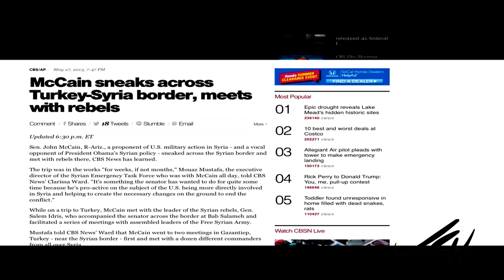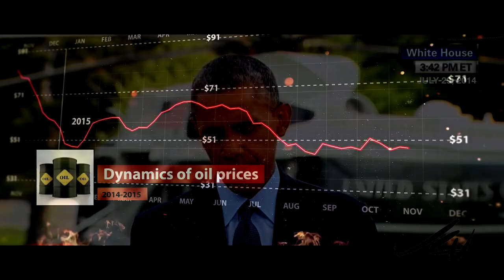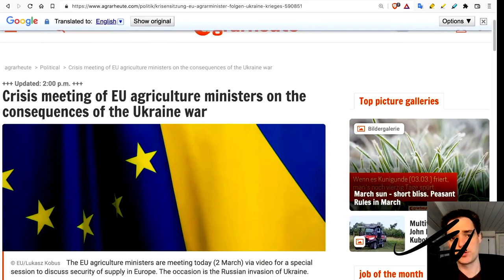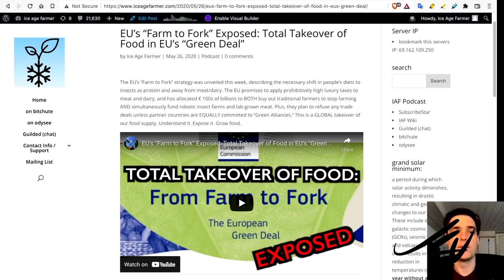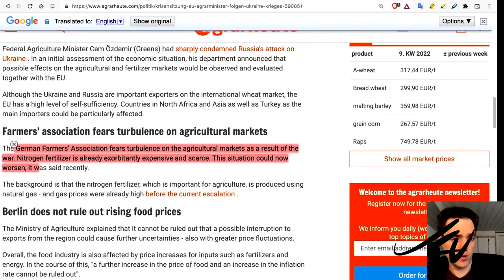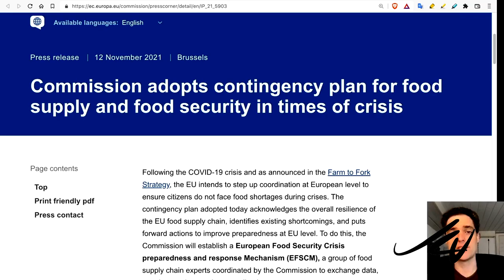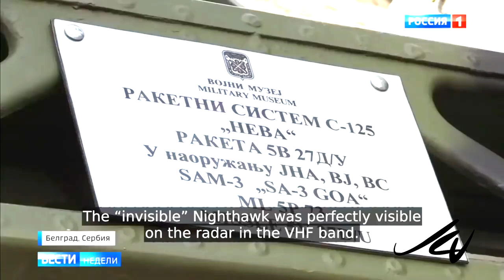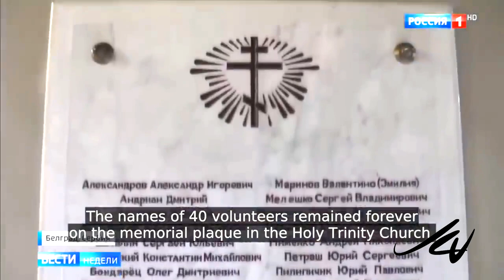Angry Canadian March 5, 2022 - March 24, 1999, NATO commences air strikes against Yugoslavia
NATO did not have the backing of the United Nations Security Council to use force in Yugoslavia.

Doing God's work, NATO started Yugoslavia on  March 24, 1999, they had to since no one else was doing it.
The NATO intervention in Bosnia and Herzegovina was a series of actions undertaken by NATO whose stated aim was to establish long-term peace during and after the Bosnian War. NATO's intervention began as largely political and symbolic, but gradually expanded to include large-scale air operations and the deployment of approximately 60,000 soldiers under Operation Joint Endeavor.